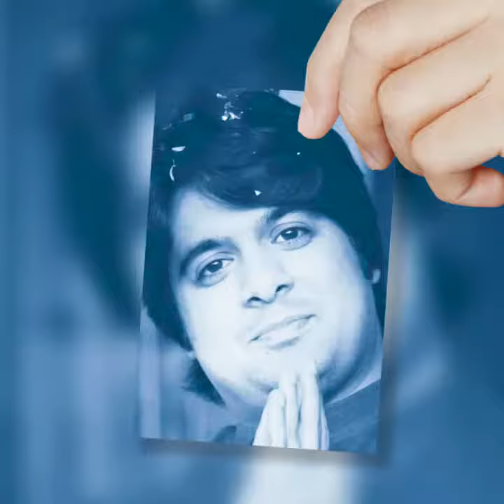Dharam Kukreja Hera Moti Son San Jadaayao Content For Dharam Kukreja 09579155322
Dharamdas Kukreja
Jai Jai Samadha 👏👏